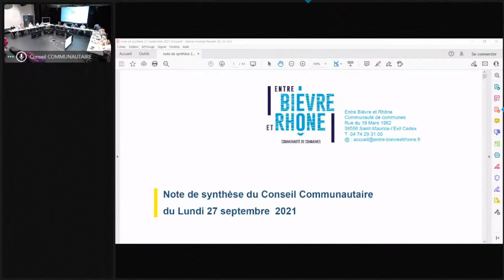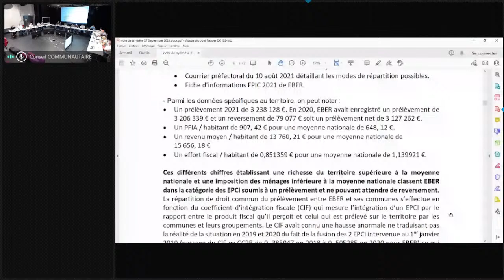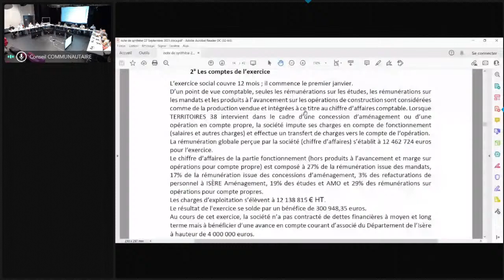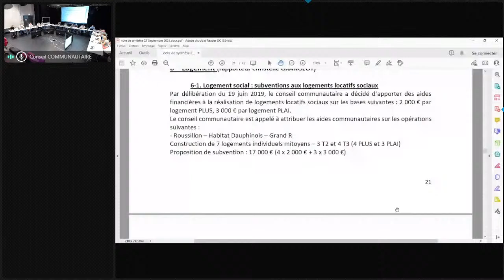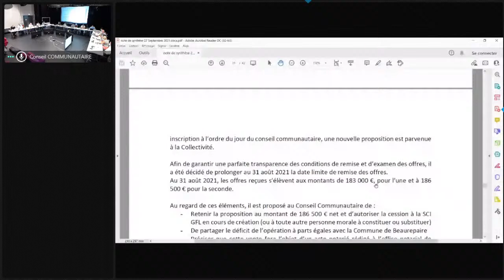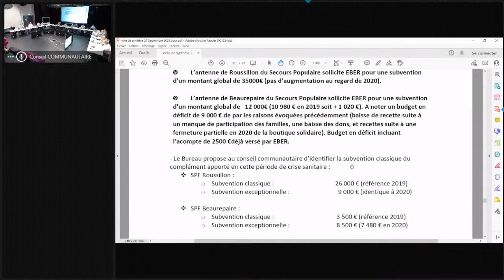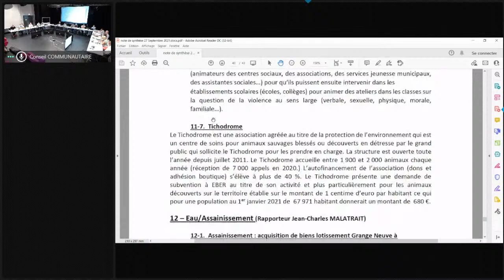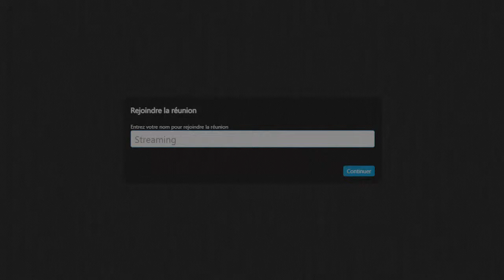Conseil communautaire du 27 septembre 2021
La séance du Conseil communautaire du 27 septembre 2021 est diffusée en direct